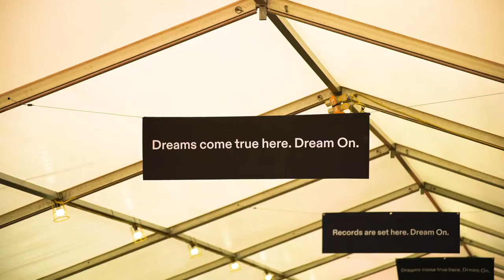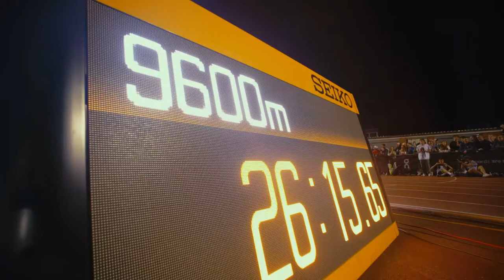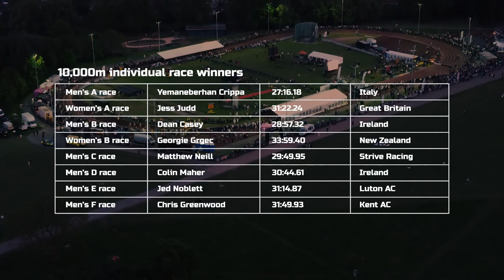Night of the 10,000m PBs 2022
A volunteer powered celebration of 25 lap racing.